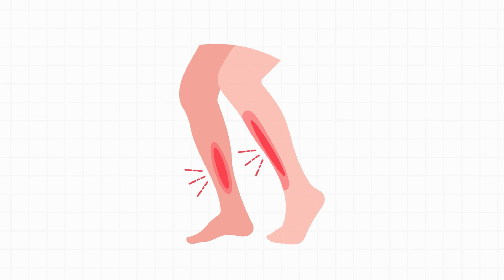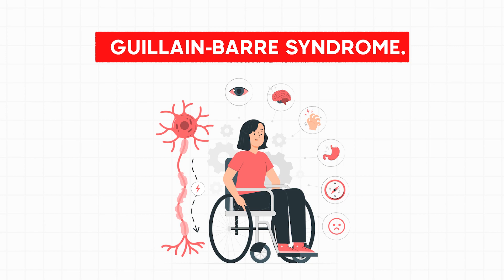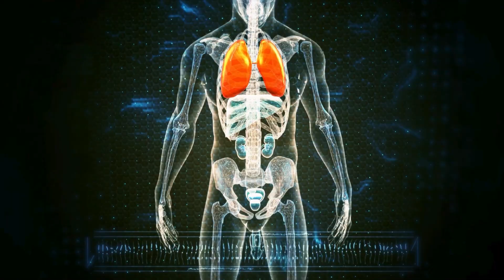A boy had a sore throat. This is how he became unable to use his legs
Ethan is a 7 year old boy who has just recovered from some viral symptoms. Here is a puzzling medical case of how his symptoms escalate and cause him to become temporarily paralysed in his lower limbs.

This video was adapted from a medical case report published in the National Library of Medicine .

I'm Dr Derek Adu-Sarkodie. I'm a GP and I'm incredibly passionate about medical education. I hold roles as a GP educator and also lead a region in the North West as the clinical lead for workforce and education. I have also obtained post graduate qualifications in medical education.

Teaching is my passion and I feel strongly about creating free and accessible educational resources.

The information covered within this video or on this channel is not meant to replace advice from a healthcare professional. Therefore, if you have any medical problems please contact your healthcare provider. All information provided should be verified for its accuracy by the individual.  Although, every effort is made to give accurate and up to date information, Adu Med accepts no responsibility for individual interpretation of data. The statements made through this video are not to be used to diagnose, treat or prevent health conditions. The transmission of the material on this video/ channel or the receipt of this information by yourself does not represent a doctor-patient relationship with myself, Dr Adu-Sarkodie.